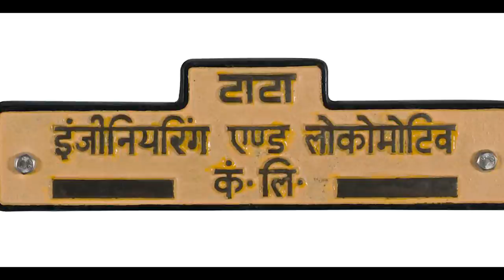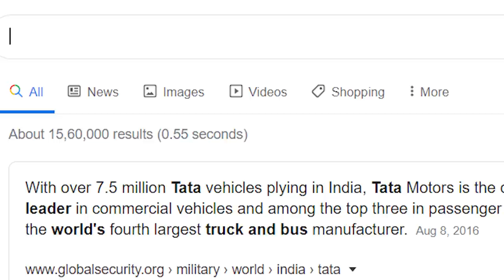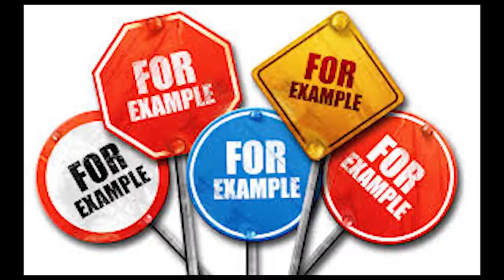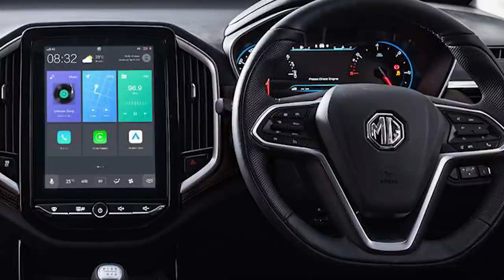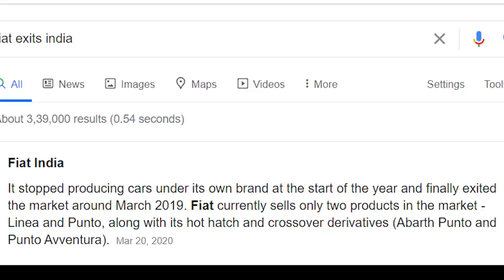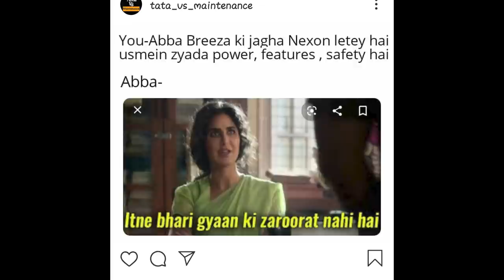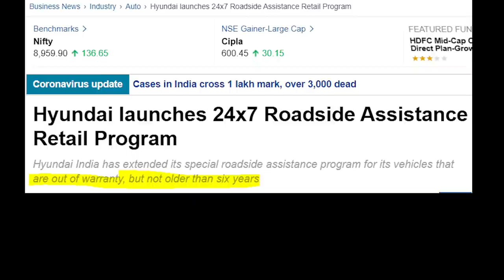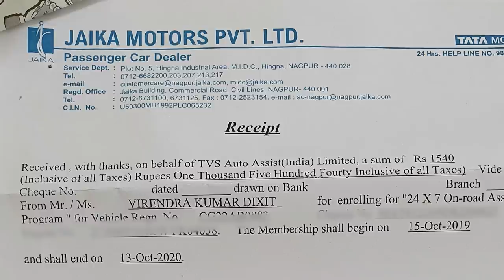आखिर टाटा मोटर्स ने ऐसा क्या किया??जानिये पूरी बात||ACTUALLY WHAT TATA DID?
In this video i explained about tata history and what tata did in their lifetime.
Tata Motors Limited, formerly Tata Engineering and Locomotive Company (TELCO), is an Indian multinational automotive manufacturing company headquartered in Mumbai, Maharashtra, India. It is a part of Tata Group, an Indian conglomerate. Its products include passenger cars, trucks, vans, coaches, buses, sports cars, construction equipment and military vehicles.

Tata Motors has auto manufacturing and assembly plants in Jamshedpur, Pantnagar, Lucknow, Sanand, Dharwad, and Pune in India, as well as in Argentina, South Africa, Great Britain, and Thailand. It has research and development centres in Pune, Jamshedpur, Lucknow, and Dharwad, India and South Korea, Great Britain, and Spain. Tata Motors' principal subsidiaries purchased the English premium car maker Jaguar Land Rover (the maker of Jaguar and Land Rover cars) and the South Korean commercial vehicle manufacturer Tata Daewoo. Tata Motors has a bus-manufacturing joint venture with Marcopolo S.A. (Tata Marcopolo), a construction-equipment manufacturing joint venture with Hitachi (Tata Hitachi Construction Machinery), and a joint venture with Fiat Chrysler which manufactures automotive components and Fiat Chrysler and Tata branded vehicles.

Founded in 1945 as a manufacturer of locomotives, the company manufactured its first commercial vehicle in 1954 in a collaboration with Daimler-Benz AG, which ended in 1969. Tata Motors entered the passenger vehicle market in 1988 with the launch of the TataMobile followed by the Tata Sierra in 1991, becoming the first Indian manufacturer to achieve the capability of developing a competitive indigenous automobile.[4] In 1998, Tata launched the first fully indigenous Indian passenger car, the Indica, and in 2008 launched the Tata Nano, the world's cheapest car. Tata Motors acquired the South Korean truck manufacturer Daewoo Commercial Vehicles Company in 2004 and purchased Jaguar Land Rover from Ford in 2008.

I am a B.E. student at G.H. RAISONI COLLEGE OF ENGINEERING NAGPUR.
I STARTED YOUTUBE WHEN I WAS 15 AND GOT LOTS OF LOVE FROM YOU GUYS.